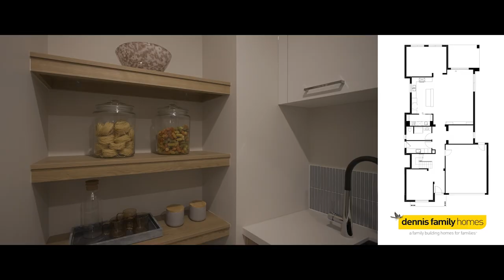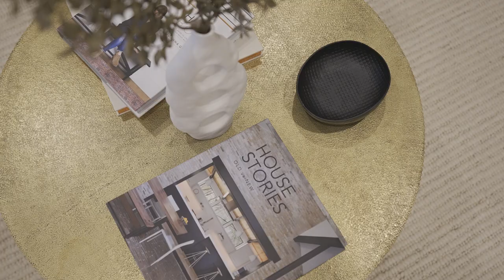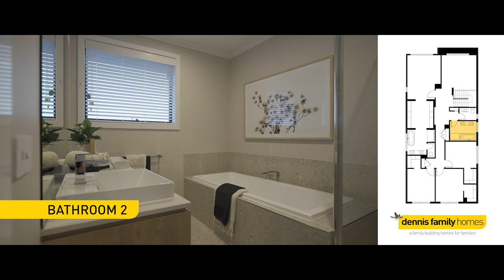Dennis Family Homes - Marsden 394 on display at Kaduna Park, Officer South, VIC.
Living the Australian dream!
This two storey home is all about wide open spaces and effortless, modern style. The Marsden feels like two homes in one. With all four bedrooms featuring walk in robes, and an extra lounge room upstairs, having friends over after school or relatives overnight has never been easier. Family time is the focus of the wide open ground floor, where you can catch up with your kids over dinner, then head to the conveniently adjoined living area to relax and unwind after a long day.